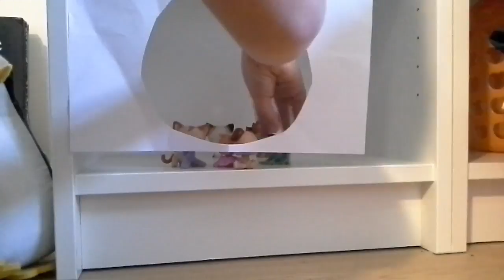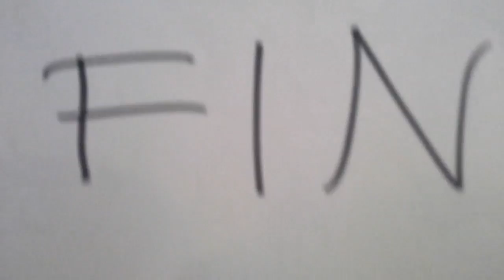Liane, la recherche épisode 3 FIN (Histoire LPS)